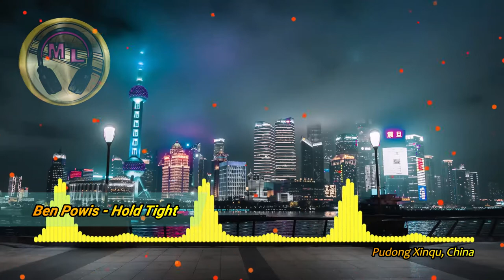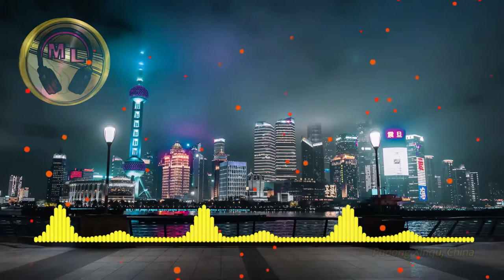Ben Powis - Hold Tight [No Copyright]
Here you will find the ideal music for your You Tube or Vlog video. However, you must follow the rules inserted below in this description.

🎧 🎧 Do you need a new headset? Click on the link below and buy yours:
✔️Link 1
✔️Link 2

✅ Channel: Music Library (music for content creators)®️

⚠️ You can use this song in your YouTube videos, but you must include the following in the video description: (Copy & Paste):

✅ About using the music:

- You have an obligation to include all credits in the description of your video.
- You can not use the music without giving due credit to the video description.
- You can not use third party software to download the video / track.
- If you wish to use this music in any type of project outside of YouTube, please contact the artist.

Dear music producer, if you want your music to no longer be promoted by this channel, please send a message to the email address above that we will remove the video immediately.